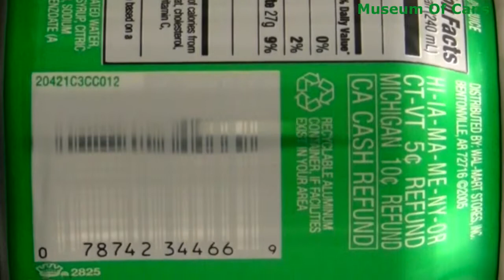Twist up (2005) _ Museum Of Cans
This is a 8oz can of Twist up rotating slowly.